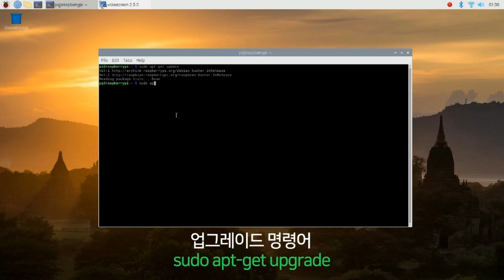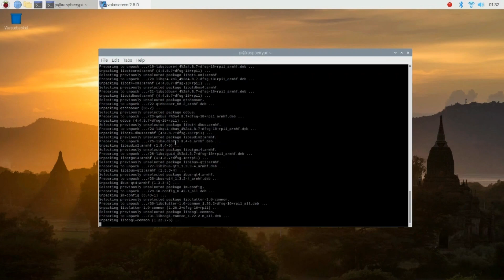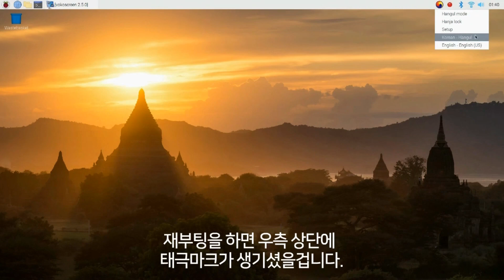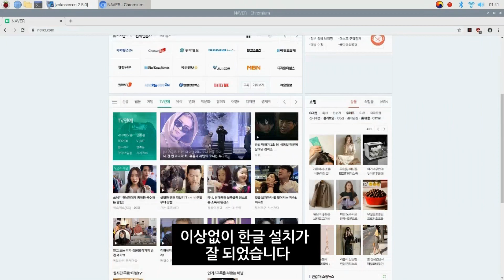초간단!!!!! 라즈베리파이 한글 설치 (IBUS)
안녕하세요 디바이스마트 입니다.
오늘은 라즈비안에 한글 설치하는 방법! 입니다.
IBUS를 이용해서 쉽고 간단하게 설치 할 수 있습니다.
비전공자가 영상까지 찍어서 올렸다니! 엄청 쉽겠죠?